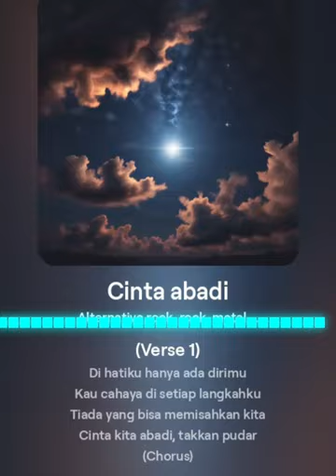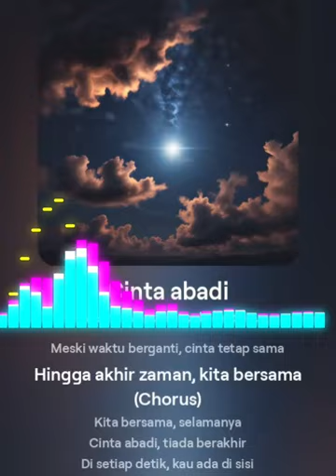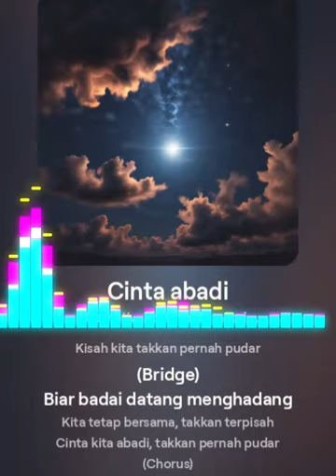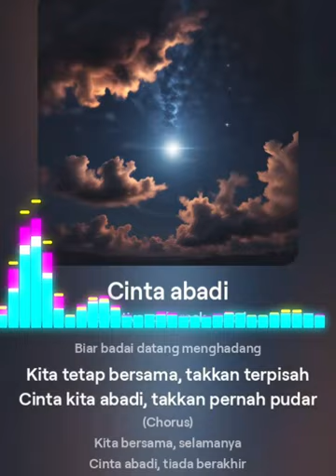CINTA ABADI || BACKSOUND MUSIC INDIE TERBARU!!!